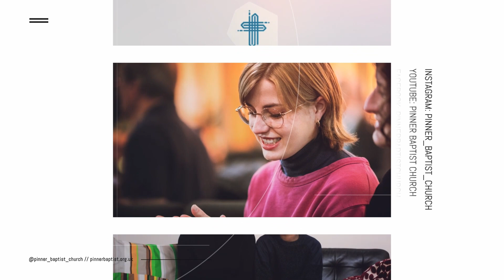God to the Rescue—part 4 : Exodus 16: 1—26 and John 6: 48—51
Part 4 of a 4 Part Series Lent sermon from the Book of Exodus
Preacher: Adam Thomas Steer